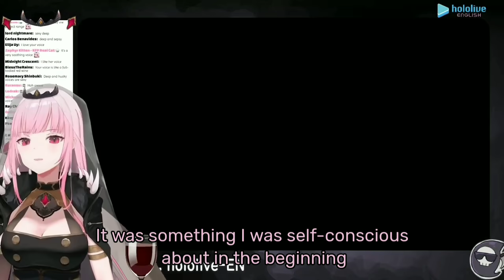Calli worried about her deep voice